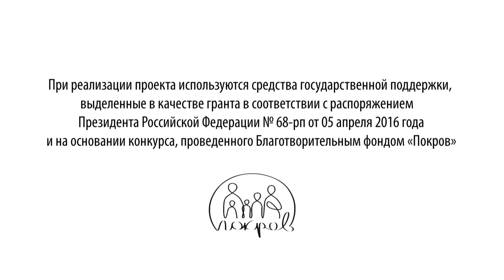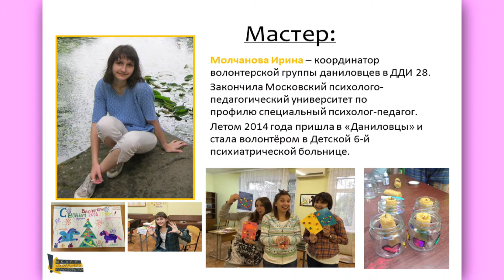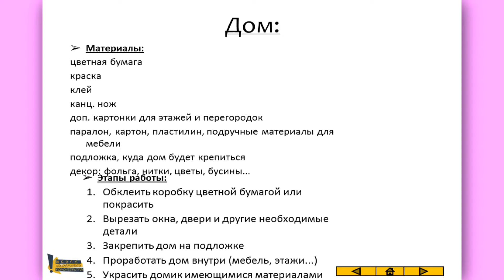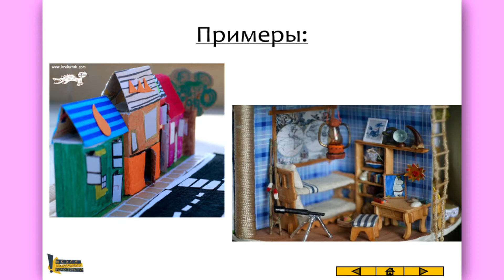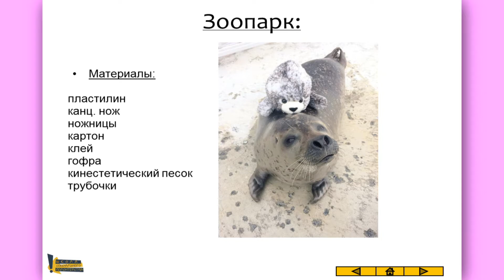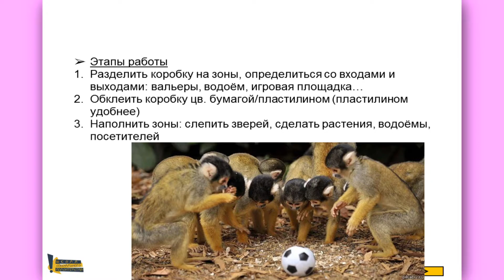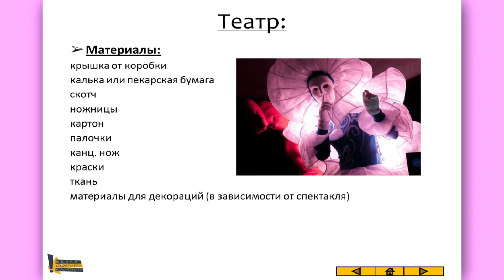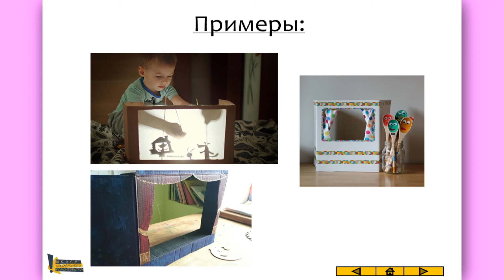Поделки из картонной коробки: зоопарк, домик, театр. Мастер-класс для волонтеров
Мастер-класс в Школе социального волонтёрства. Творчество и игры с детьми: Поделки из картонной коробки: «Зоопарк», «Домик», «Театр».
Картонная коробка - идеальный материал для творчества! Из нее можно делать столько всего интересного, а главное - это легко, весело и не требует никаких дополнительных вложений. Все, что нужно, уже есть у вас дома!
Ведущий мастер-класса: Ирина Молчанова - координатор волонтёрской группы движения «Даниловцы» в ДДИ № 28. Полученные навыки волонтёры смогут применить при работе с детьми в подшефных учреждениях и подарить им увлекательные творческие занятия.
Организаторы мастер-класса: Добровольческое движение «Даниловцы» и Ассоциация некоммерческих организаций «Союз волонтерских организаций и движений» (СВОД)